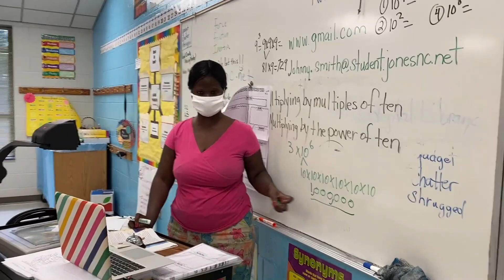JCPS County Highlights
Highlights from Week One of Our Hybrid Learning